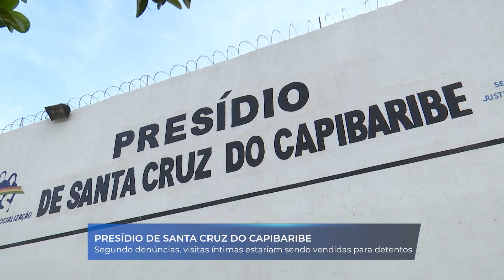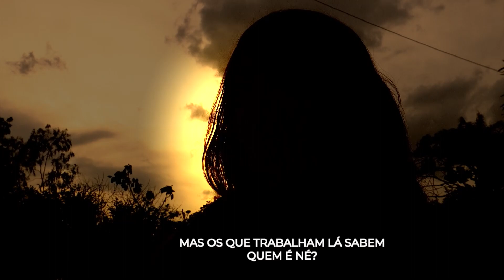Familiares de detentos denunciam irregularidades cometidas por agentes do Presídio de Santa Cruz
Os familiares de detentos do Presídio de Santa Cruz do Capibaribe, no Agreste de Pernambuco, denunciam a corrupção de agentes na unidade prisional. De acordo com as esposas de dois detentos, que preferiram não ser identificadas, os agentes estariam vendendo a comida fornecida pelo Governo do Estado. Além disto, estaria acontecendo a venda de ordem de visitas íntimas.